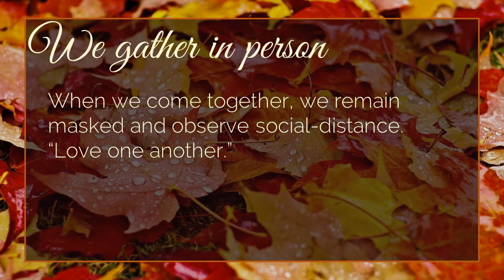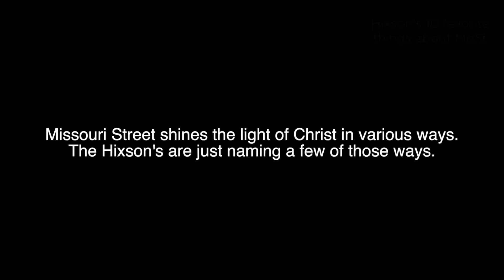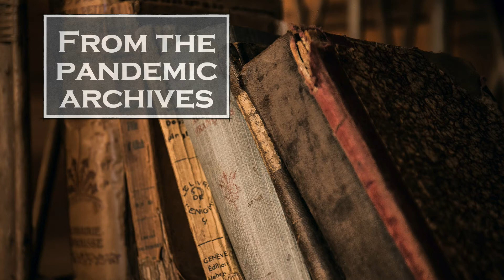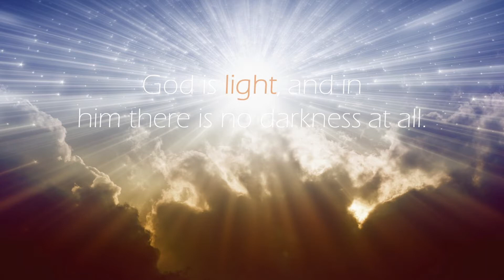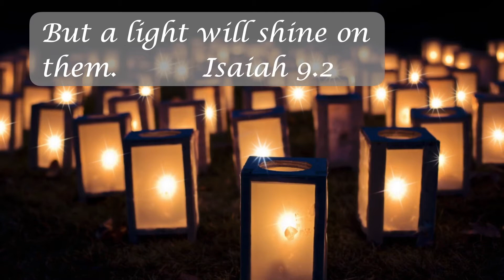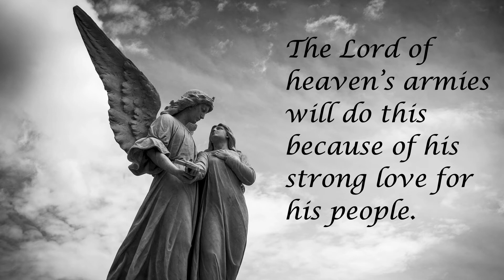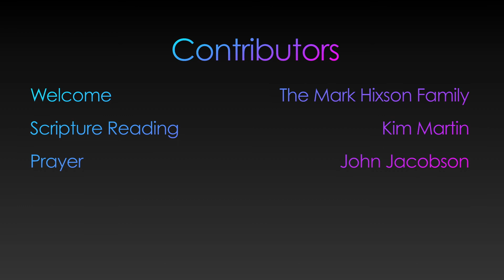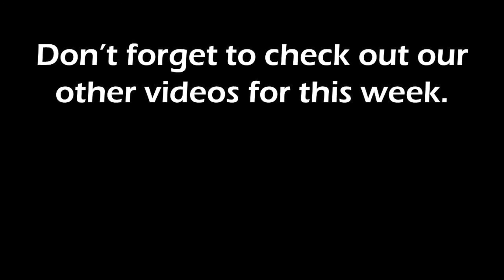Worship video 201220 edited